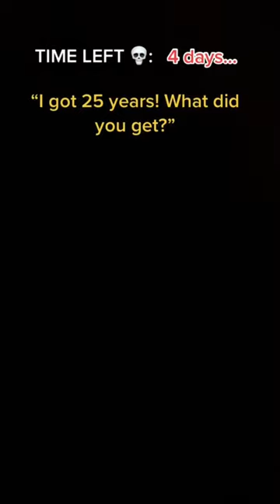POV Youhave the ability to see how much time you have left to live…